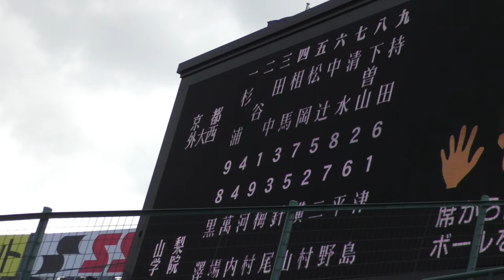『大雨•暴風で試合中にゴミ拾い 甲子園〜尼崎のみ異例の阪神電車運休』特に外野は大変 京都外大西vs山梨学院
◆大雨•暴風のためグランド内までゴミが飛び散る
◆台風でも滅多に止まらない阪神電車が一時運休
◆しかも甲子園〜尼崎のみ
◆選手も審判も野球に集中できず大変そうでした
◆中継中のセンターカメラが揺れるほど外野は大変でした

0:33 審判と選手が同時に
0:45 こんな物まで
2:37 ナイスキャッチで大きな歓声